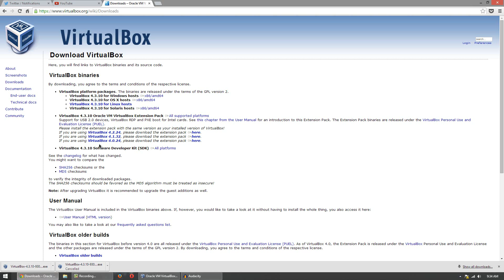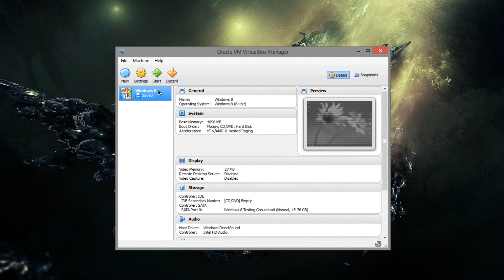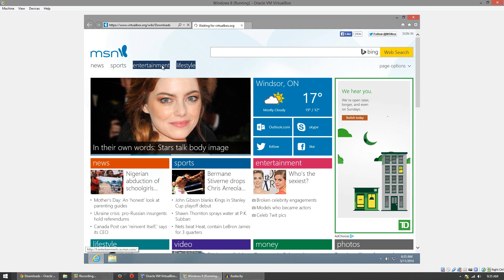Quick Tip: Copy and Paste Between Virtual Machine and Host Machine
THUMBS UP!